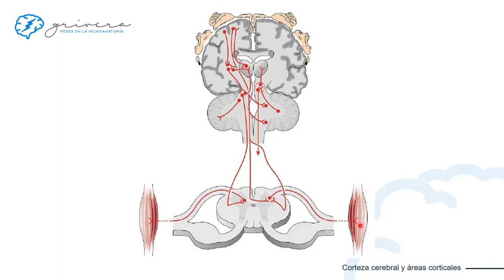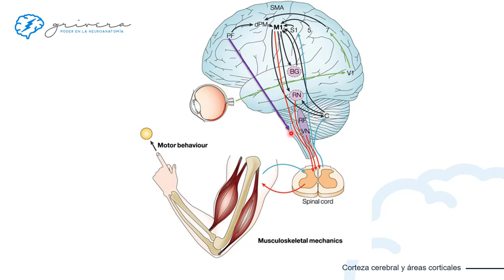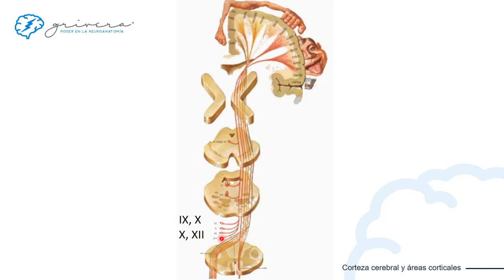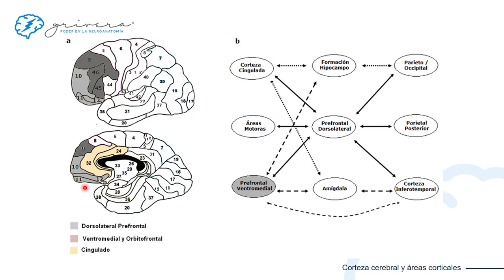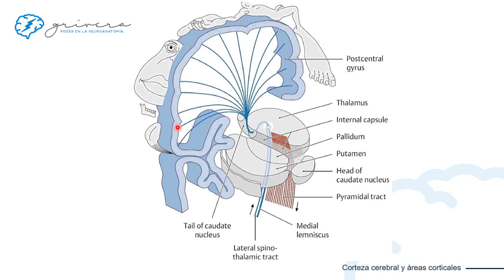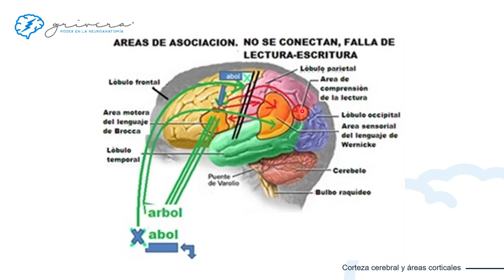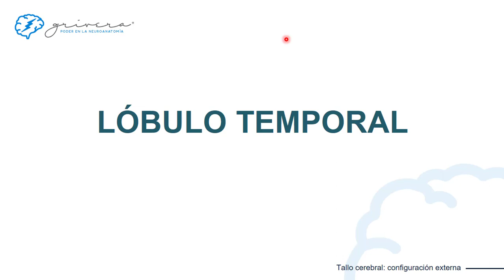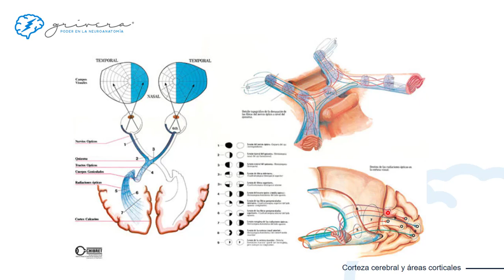Bases estructurales de las áreas corticales de Brodman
Repaso corto del nombre, localización, función y signos-síntomas por lesión de las áreas corticales de Brodman, Wernicke y Broca